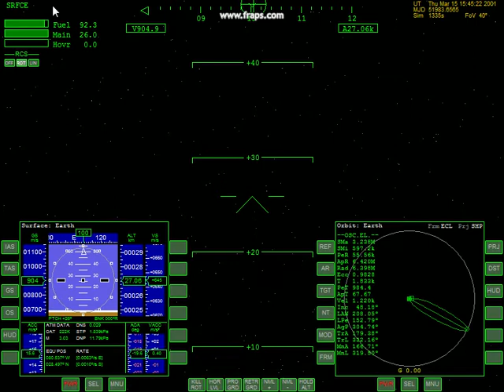orbiter shuttleA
the shuttleA  spacecraft at 20 miles up